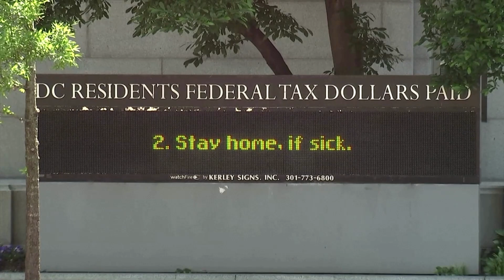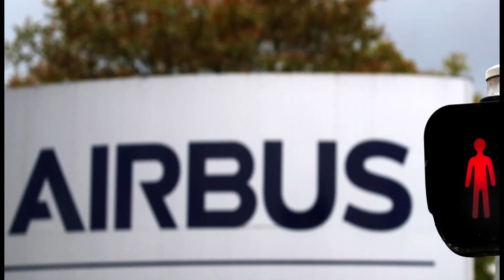Stocks drop as virus recovery begins to look distant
Global stock markets fell and bonds were in demand as worries grew about a second wave of coronavirus infections.